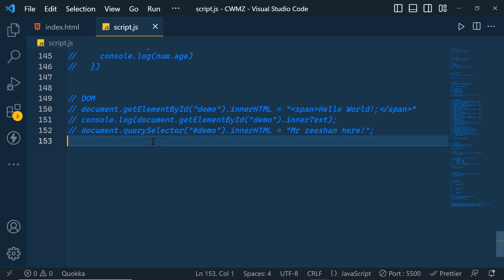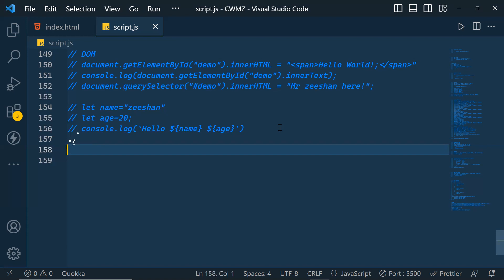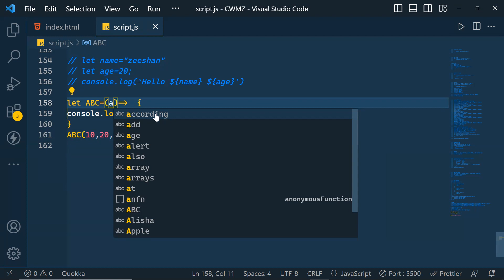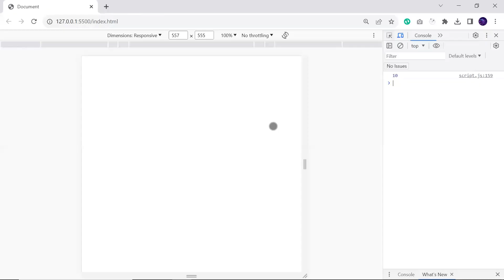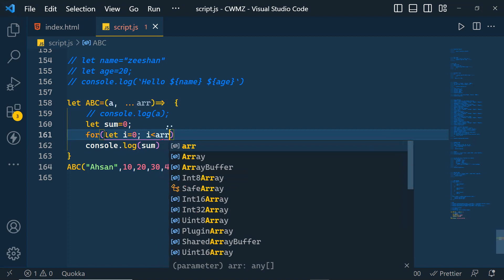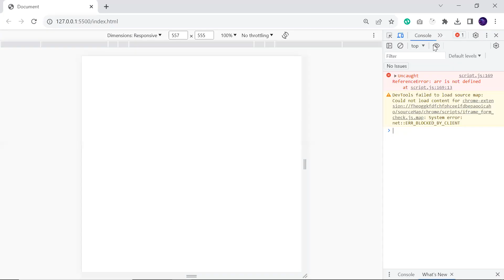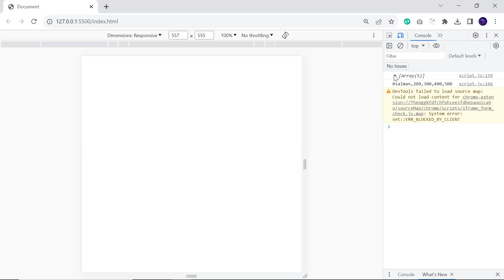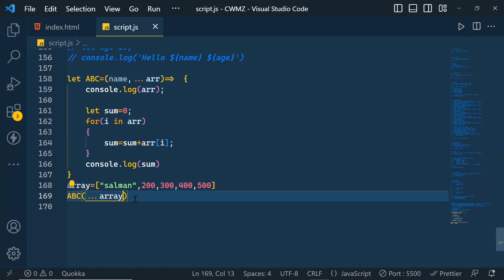Lect 14 | Advance Javascript hindi/urdu | Template litterals | Rest and spread operatoe | arrow func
paid course in free
Scope, If-else Conditionals & Switch Case in JavaScript
Conditional Statements If Else in JavaScript
Conditional statements in Javascript
If else and switch statements | Web Development Course
JavaScript Functions Tutorial in Hindi / Urdu
How to pass arguments in function in javascript
Javascript function pass by arguments pass by parameters
JavaScript Functions with Parameters Tutorial in Hindi / Urdu
 Function Expression vs Function Declaration vs Anonymous Function in JavaScript
JavaScript Crash Course: Master the Basics in One Video! Ignite Your Front-End Mastery Series!
Front-End Developer? | Front End Developer - Complete Guide
Javascript functions - Learn Types of function in Javascript | Javascript in Hindi
Your Future in Web Development
The Truth About Becoming a Web Developer
How Would I Learn Web Development in 2023  If I Could Start Over
Tips For Fresher Front End Web Developers - Hindi
frontend web development full guide

You will Learn Following technologies in this course
1) HTML
2)CSS
3) JavaScript
4)React js
5) Freelancing
6) fiverr complete guide
7) Upword complete guide
8) Freelancer.com complete guide
Dear viewers is video ka bhot sy student ko intazar bhi ho ga kiyoun ky bhot sy student ne kaha tha k sir long video bnaein jis mein over all sari details hu
to asy tamam student ky lye yeh video design ki hai jis mein mukmal web development parha raha hon,